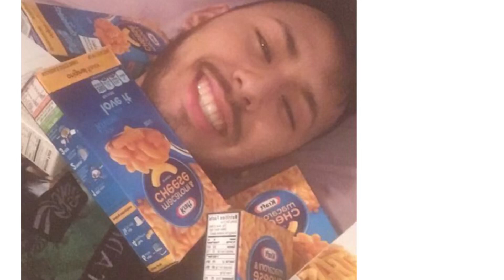Two years ago today❤️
Today Brayan and I, are officially two years together. I couldn’t be more blessed. I’m truly happy to say that you’re my boyfriend, you love me unconditionally and I wouldn’t ask for more. I promise you love you till the end of time chiquito.
Enjoy this lil video I made.

Xoxo, nat💞